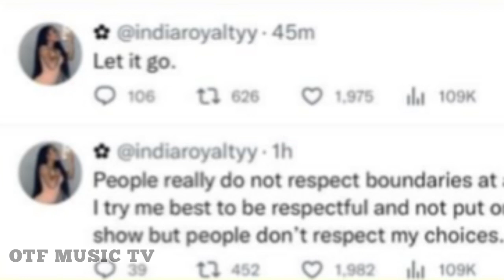Lil Durk Responds to India Royale After Valentine's Post😳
Shortly after India Royale appears to responds to Durk post, Lil Durk has also replied her check this video to see what he has to say.

india royale lil durk the shade room Lil durk india royale valentines day post India royale responds to Lil Durk valentine day tw talking spit Lil durk tweets valentines day